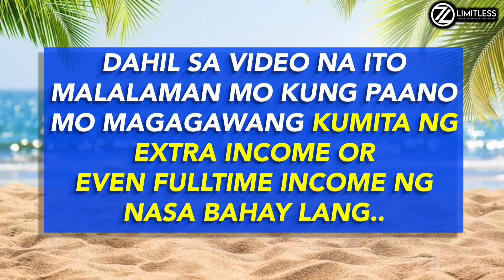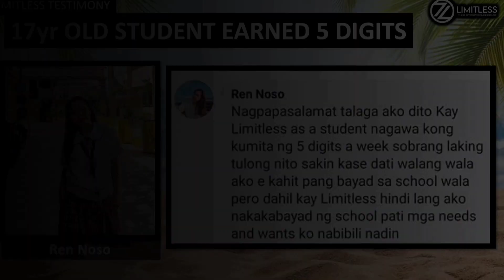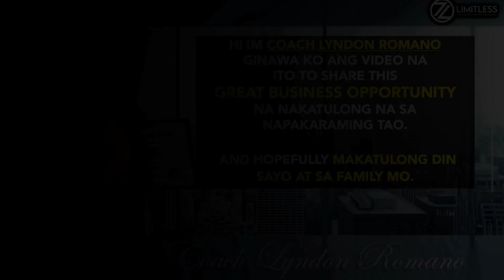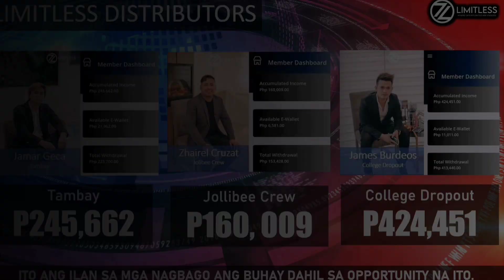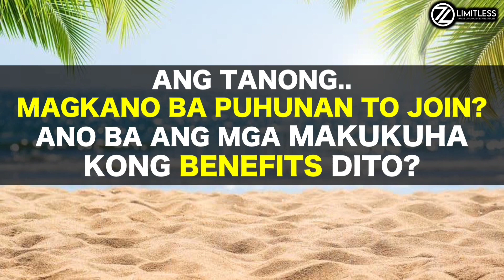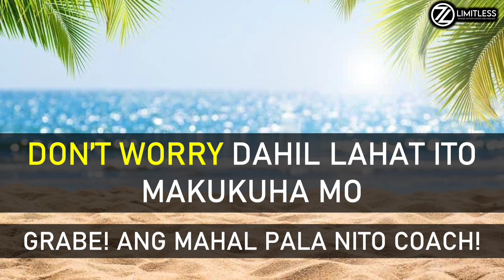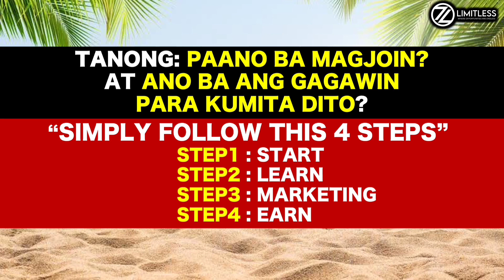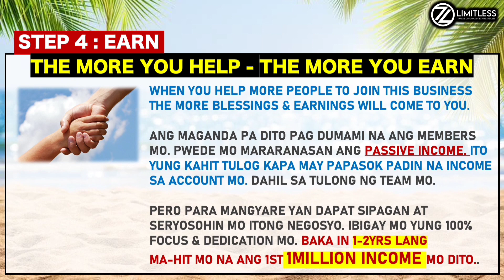PART1 - LIMITLESS TESTIMONIALS & PRODUCT BENEFITS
CLICK LINL BELOW TO WATCH THE
PART2 - LIMITLESS PAYPLAN